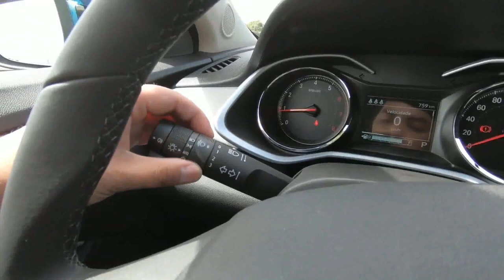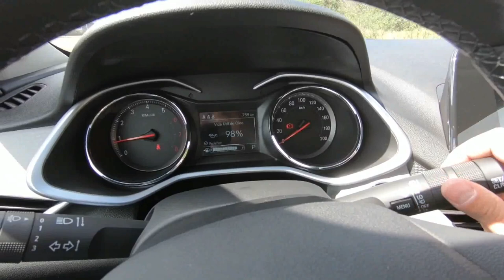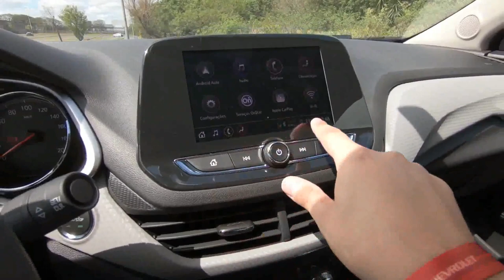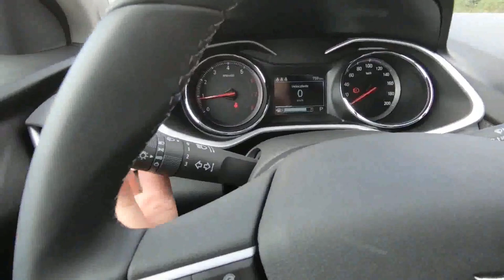Onix Plus 2020 Versão Premier